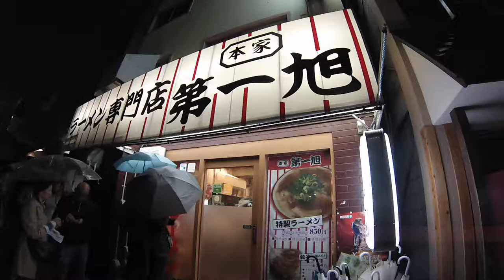Best RAMEN in Kyoto - Kyoto Takabashi Honke Daiichiasahi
The restaurant Kyoto Takabashi Honke Daiichiasahi has to be some of the best ramen in Kyoto.

Kyoto Takabashi Honke Daiichiasahi is a short walk from Kyoto station. It's ramen is rated really well on TripAdvisor, and for good reason. The ramen is amazing. Kyoto Takabashi Honke Daiichiasahiramen ramen is especially good on a cold and rainy night, like when I shot this video. You know this Kyoto ramen is good when the line is well out the door, and most of the people are Kyoto locals.